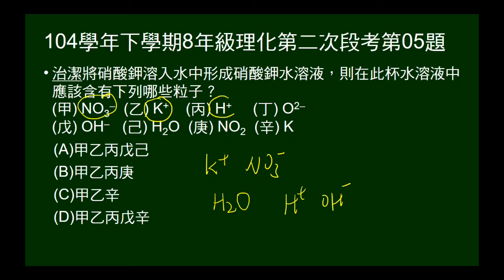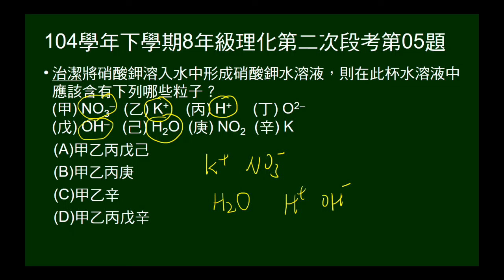104學年下8年級理化二段第05題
問硝酸鉀水溶液中含有的粒子。